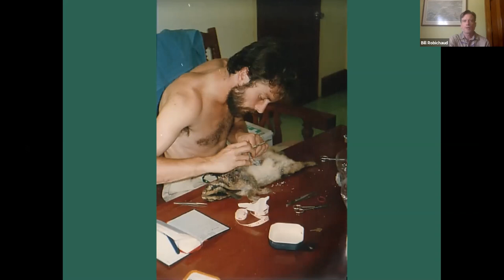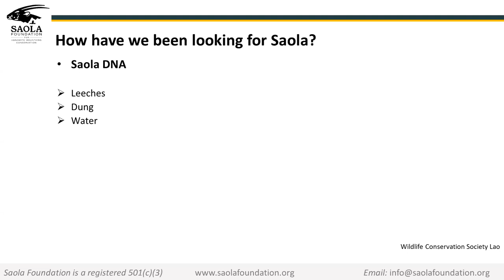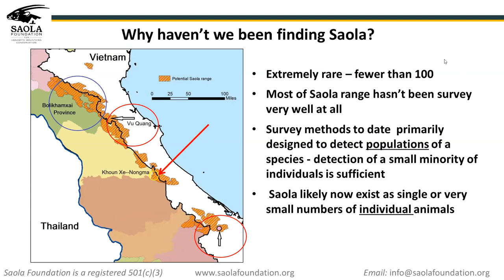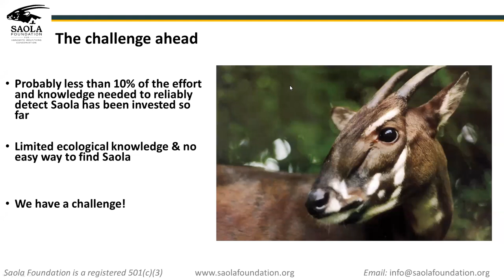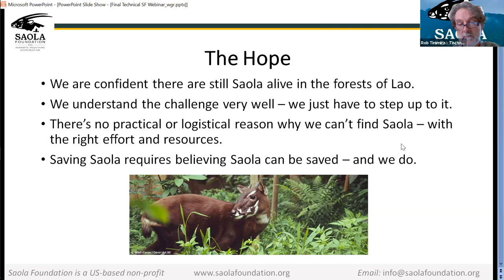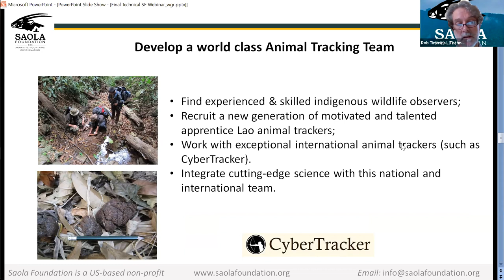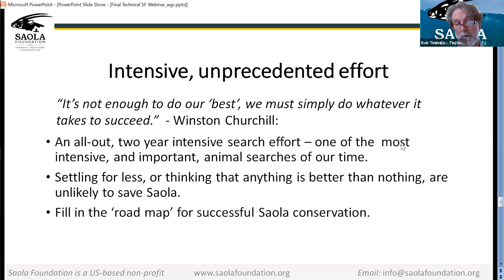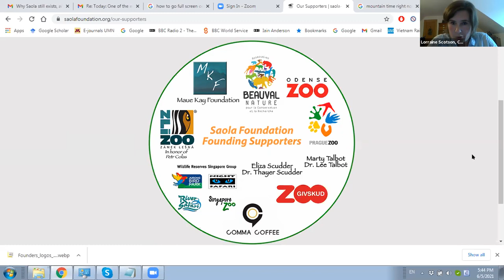Why Saola still exist, and how to find them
Introducing Saola; one of the most endangered land mammals on the planet, and the Saola Foundation; a small team of dedicated conservationists taking on one of the most important searches for a wild animal of our time. and donate to save Saola

A live, free, special webinar, featuring the Saola Foundation’s Technical Team, Rob Timmins (Technical Director) and Chanthasone Phommachanh (aka ‘Olay', Lao Programs Director). Rob and Olay bring an extraordinary depth of field experience in the forests of the Saola’s range. Olay will start the session with a look at the status of Saola in Lao, presenting the evidence of continued presence of Saola in the wild there. Rob will follow with a discussion of how to find the Saolas, how to solve the ‘needle in a haystack’ dilemma, so they can be saved.